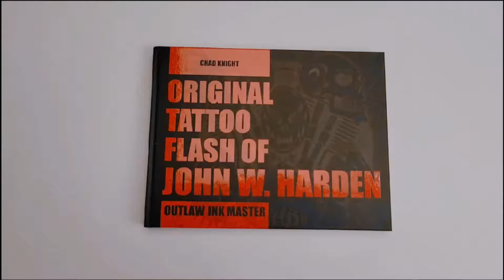The Original Tattoo Flash Flip-Through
A collection of hand-painted tattoo flash by prolific artist “John Wesley Harden,” a one-time member of the notorious Outlaws Motorcycle Club. Harden’s hand-painted flash embodies tattoo imagery of the 1970s, '80s, and '90s that was popular among biker subculture and military personnel primarily in the southeastern region of the United States.

Harden bounced between Florida and Alabama, which is where he drew his inspiration for most of his unique designs. Although this book is not his complete collection of painted works, the imagery here captures the essence of a time in history when tattooing was mysterious, magical, and dangerous.